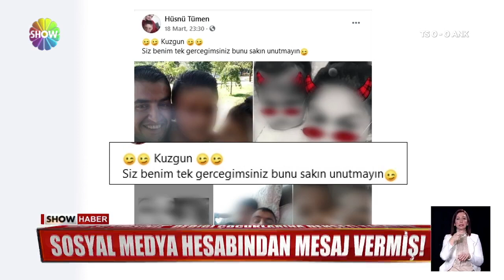Sosyal medya hesabından mesaj vermiş!